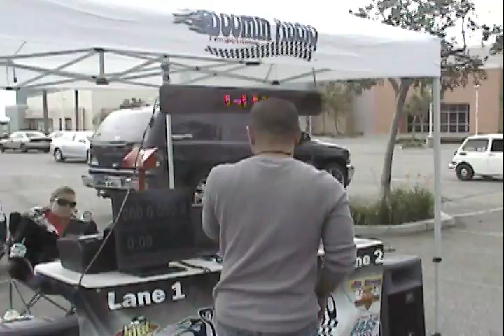street b first comp with the celica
my celica doing a 148.4 db at its first show!!